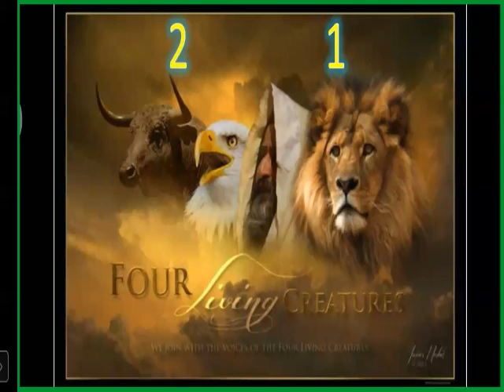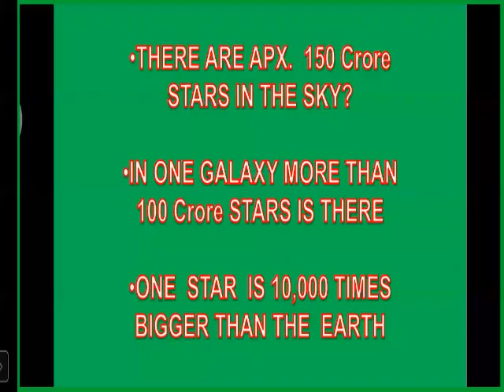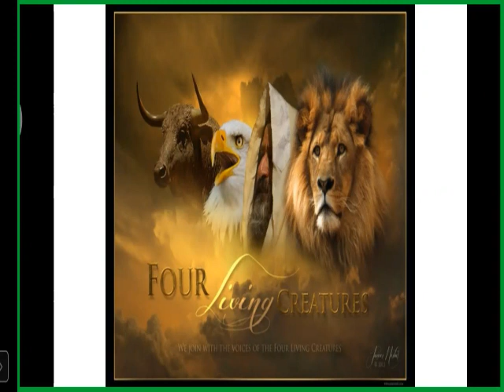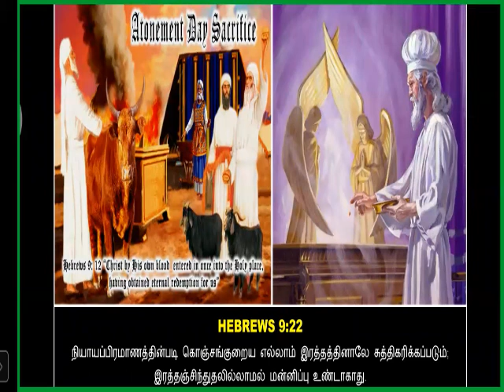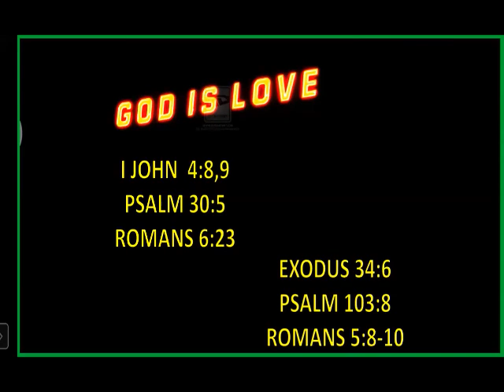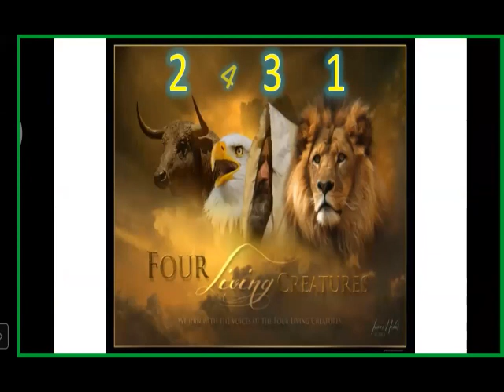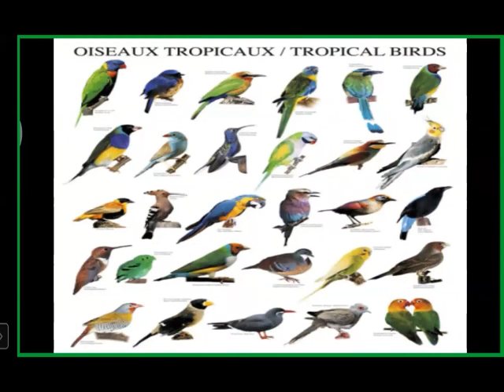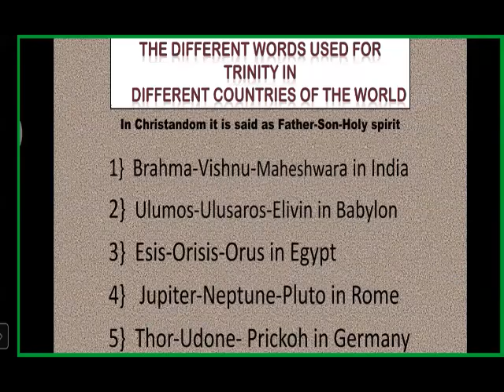Four Attributes of God - Free Kannada Bible Study - Br Raju - 8867768876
Four Attributes of God - For Free Kannada Bible Study Contact - Br Raju - 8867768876- Jesus Loves Ministry